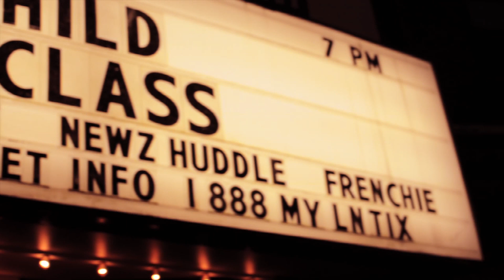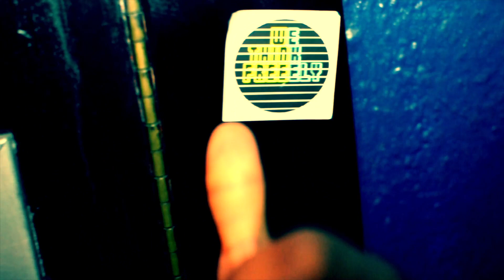Swiper - "Conscious Dreaming" Documentary (TLA) (8-10-12)